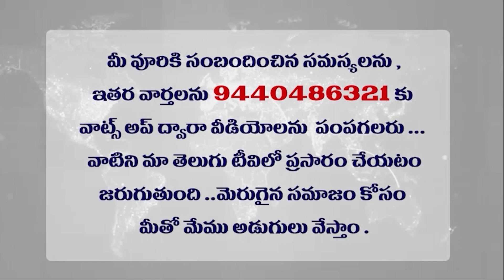ఆప్ మీద బీజేపీ గెలుపు | APP DELHI